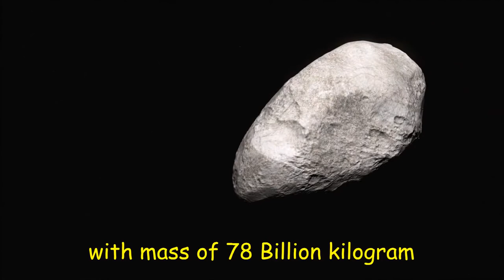What if Asteroid Bennu Hits The Earth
TED Talk, TED Talks, Tabetha Boyajian, KIC 8462852, alien megastructure, extraterrestrial life, astronomy, science, NASA, Kepler